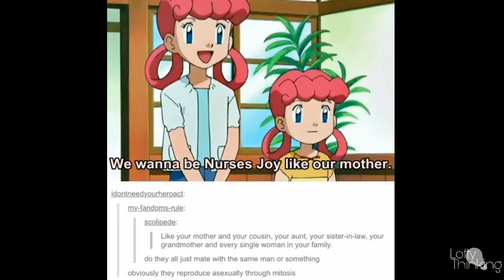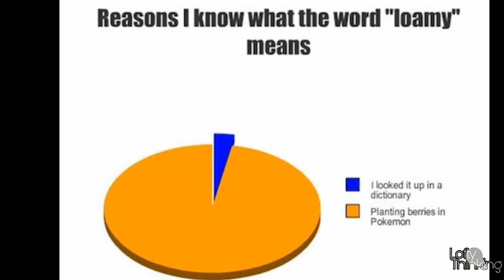Pokèmon Memes only a true Pokèfan can UNDERSTAND @Lofty Thinking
Get the most iconic memes of Pokemon
Now get ready for Part 2